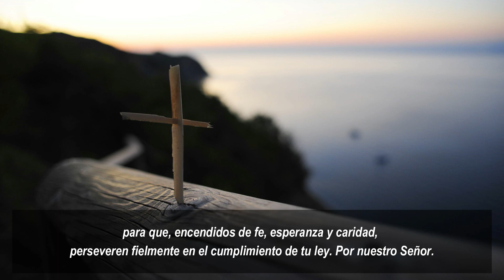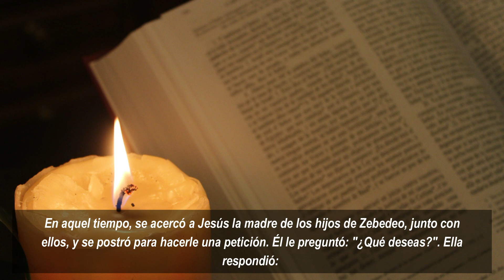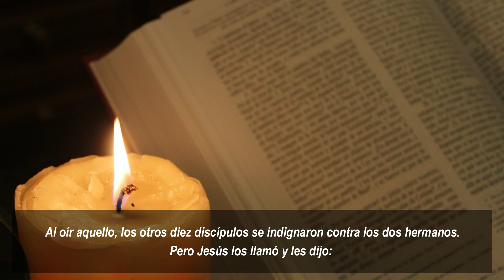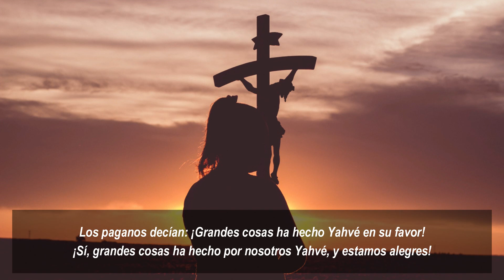Evangelio del Día Miércoles, 25 de Julio de 2018- "¿Qué deseas?"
Evangelio del Día Miércoles, 25 de Julio de 2018- "¿Qué deseas?" (Católicos) @DiosEsPrimeroR
EVANGELIO
Beberán mi cáliz.
En aquel tiempo, se acercó a Jesús la madre de los hijos de Zebedeo, junto con
ellos, y se postró para hacerle una petición. Él le preguntó: "¿Qué deseas?". Ella
respondió: "Concédeme que estos dos hijos míos se sienten, uno a tu derecha y el
otro a tu izquierda, en tu Reino". Pero Jesús replicó: "No saben ustedes lo que
piden. ¿Podrán beber el cáliz que yo he de beber?". Ellos contestaron: "Sí
podemos". Y él les dijo: "Beberán mi cáliz; pero eso de sentarse a mi derecha o a
mi izquierda no me toca a mí concederlo; es para quien mi Padre lo tiene
reservado".
Al oír aquello, los otros diez discípulos se indignaron contra los dos hermanos.
Pero Jesús los llamó y les dijo: "Ya saben que los jefes de los pueblos los tiranizan
y que los grandes los oprimen. Que no sea así entre ustedes. El que quiera ser
grande entre ustedes, que sea el que los sirva, y el que quiera ser primero, que
sea su esclavo; así como el Hijo del hombre no ha venido a ser servido, sino a
servir y a dar la vida por la redención de todos". Palabra del Señor. Gloria a ti,
Señor Jesús.